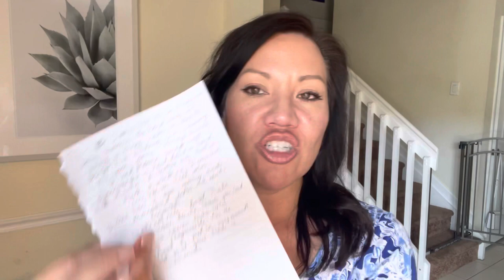7 POWERFUL mantras to help you lose weight! Say these to yourself to focus and shift perspective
These 7 mantras are sayings that help you shift your perspective. When your Saboteur (your inner voice that wants you to eat off plan) starts tempting you, just say one of these powerful statements!

I’m down 60 pounds on Bright Line Eating, and darn proud of it!!! :)

PLUS YOU WILL GET POP UP SURPRISE HELPFUL VIDEOS THROUGHOUT THE WEEK.

**Watch a playlist of all my weight loss/ Bright Line Eating videos

Take the Food Freedom Quiz to find out where you fall on the food susceptibility scale

I’ve been on a weight loss journey for a while, and I’m down 60 pounds from my highest weight last year. Most recently, I’ve started the “Bright Line Eating” lifestyle, which has no sugar and no flour. It sounds incredibly hard, but you will find if you are a food addict like I am, that it is actually incredibly freeing!

My highest starting weight in 2019 was at 210 pounds. I’m only 5’2” tall, so that’s way too much! I started Bright Line Eating on Labor Day in September 2020. I lost 21 pounds within my first 10 weeks, and began experiencing a freedom that I never thought possible. My food intake became automatic and the mental gymnastics I used to perform disappeared.

Just like there are tons of bloggers and YouTubers who promote Weight Watchers but are not official ambassadors for the program, it’s the same for me. I promote Bright Line Eating with no financial compensation. I just like the program and it’s helped me lose weight and feel freedom from mental chatter around food.

S N A P C H A T: @AngelaCruzTube
T I K T O K: @AngelaCruzTube

In my store, I have listed Bright Line Eating and weight loss resources, as well as  the videography and photography gear that I use to create YouTube videos, mommy/baby essentials and other fun items that I myself use and love. I make a tiny commission when you shop my store, so thank you for your support!